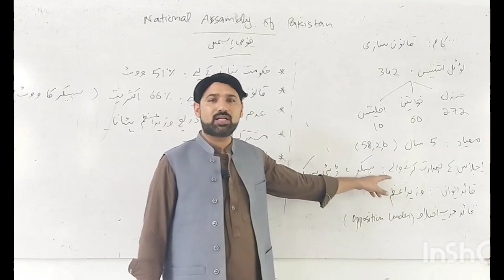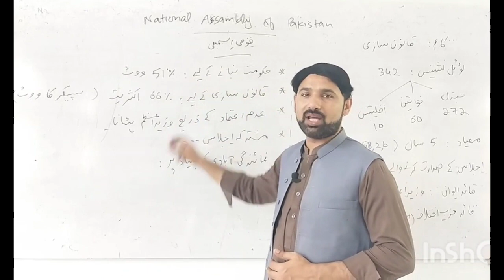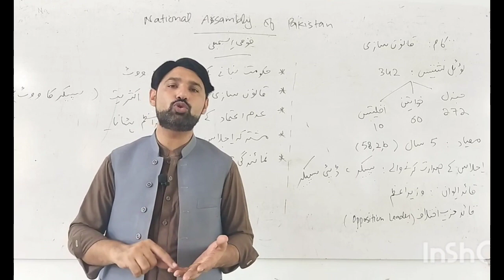National Assembly of Pakistan | Powers And Functions | BS Political Science Lectures | in Pashto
National Assembly is the lower house of Pakistani Parliament, let's learn about it's powers and functions in Pashto. Watch our channel for more videos about Pashto Literature, History, Pakistan Affairs, Politics, Economy, International Relations, General Knowledge and so on in Pashto language.